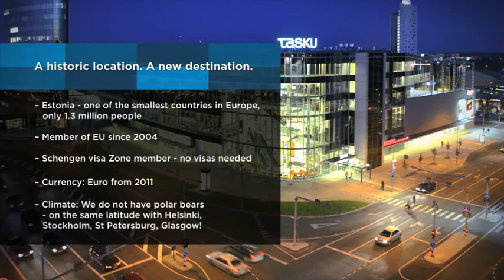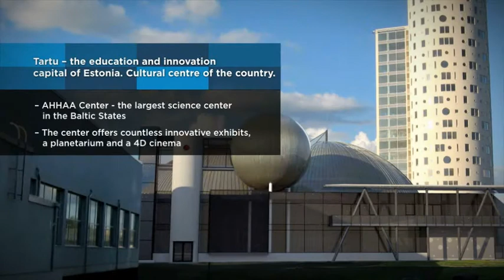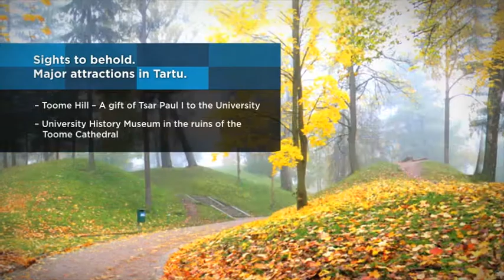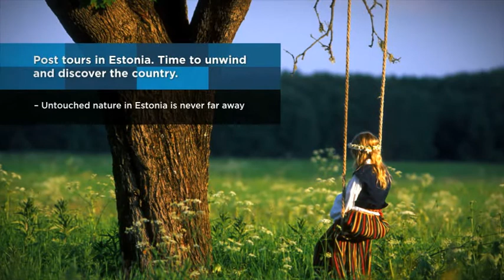TRAVEL TEASER - TRAVEL VIDEO - Tallinn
TRAVEL VIDEO - Tallinn